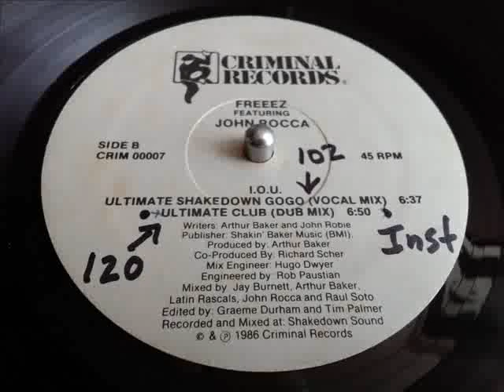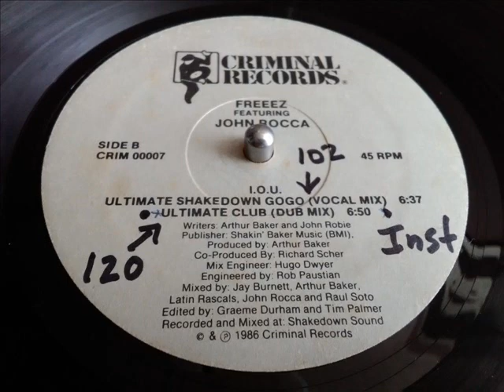FREEEZ FEAT. JOHN ROCCA- I. O. U. [ULTIMATE SHAKEDOWN GOGO VOCAL MIX]